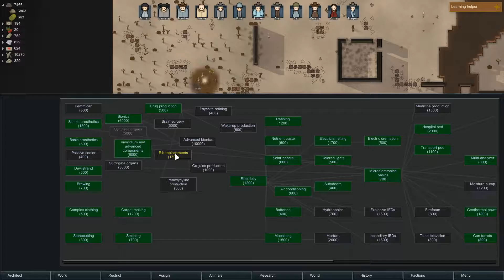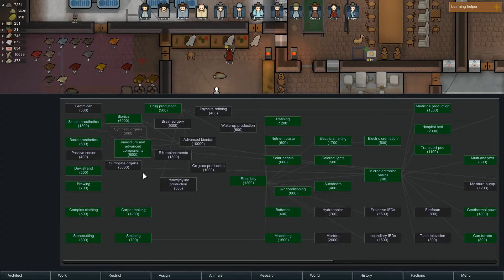Rimworld Alpha 16 - 43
Rimworld Alpha 16 is so good. I had to install my quality of life mods. Most of them were ready.